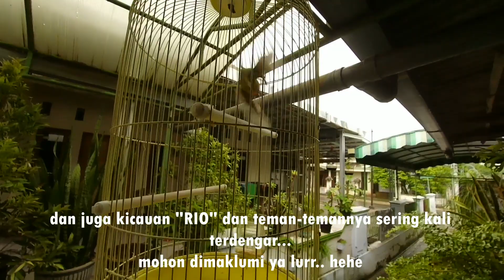MELEMASKAN JARI TANGAN KIRI! Tutorial Darbuka Sholawat #10 || Darbuka Helmianda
Hai.. Assalamualaikum
Video ini menjelaskan tentang bagaimana cara melatih atau latihan melemaskan tangan kiri darbuka sholawat. Latihan Melemaskan jari tangan kiri darbuka sholawat ini dilakukan minimal 15 menit sehari.
Latihan/melatih melemaskan jari tangan kiri darbuka sholawat ini sangat penting dilakukan oleh para pemain darbuka sholawat dengan hitungan 8, 6, 4, 3, 2, dan 1 dengan lebih baik apabila dibantu dengan metronom. Setiap pukulan untuk melatih/latihan melemaskan jari tangan kiri darbuka sholawat ini haruslah dengan jelas dan keras dengan disertai aksen. Tidak usah terlalu terburu-buru pelan saja yang penting keras dan jelas juga tegas.
Latihan/melatih melemaskan jari tangan kiri darbuka sholawat ini sangat membantu para pemain darbuka sholawat untuk memudahkan dalam memainkan darbuka sholawat.

Semoga dengan adanya latihan/melatih melemaskan jari tangan kiri darbuka sholawat ini menambah semangat kita dalam bersholawat kepada Rasul Muhammad saw.

SHOLLU 'ALANNABI MUHAMMAD